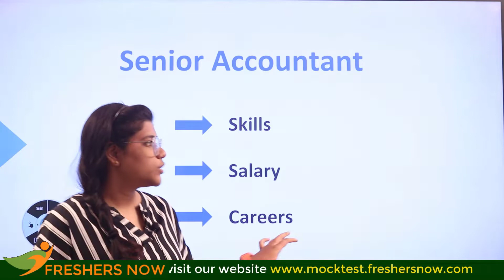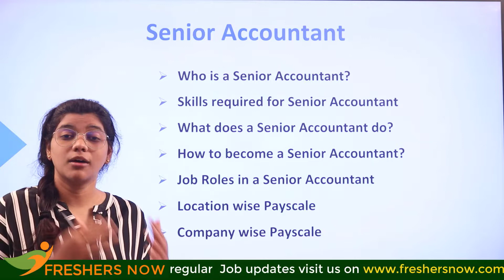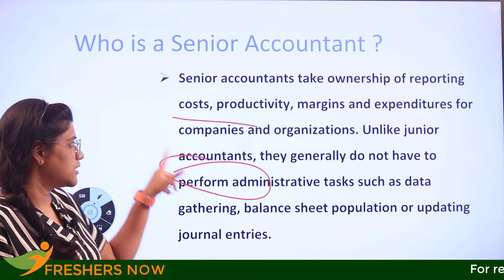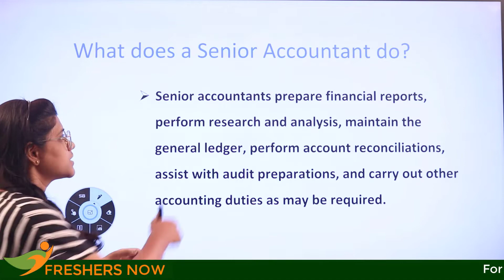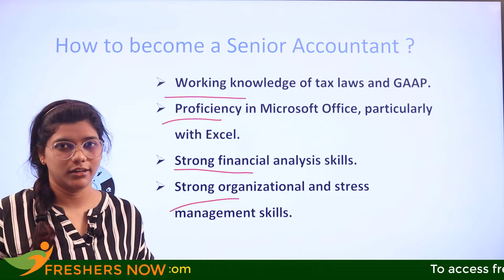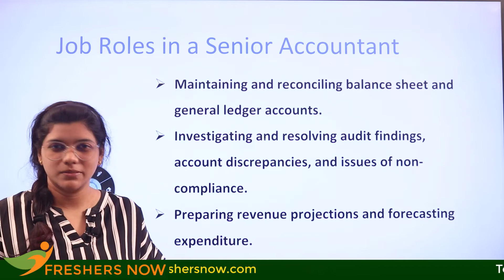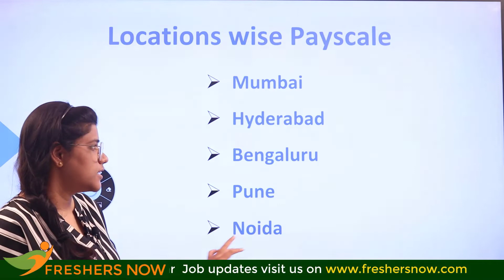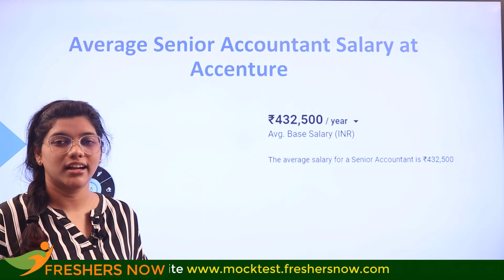How to become a Senior Accountant? | Salary | Skills | Career in India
So in today’s video, we are going to learn:

✔ Who is a Senior Accountant?
✔ Senior Accountant Salary
✔ Senior Accountant Skills
✔ What does a Senior Accountant do?
✔ How to become a Senior Accountant?

This video best suits the following terms:

how to become an accountant,
how to become senior accountant,
how to be a senior accountant,
senior accountant,
how to become a best accountant,
how to become a chartered accountant,
accountant,
how to become a account manager,
how to become accountant in india,
how to become mnc accountant,
how to become an accountant after 12th,
how do i become a good accountant,
senior accountant skills,
senior accountant  salary,
senior accountant job,
skills required for a senior accountant